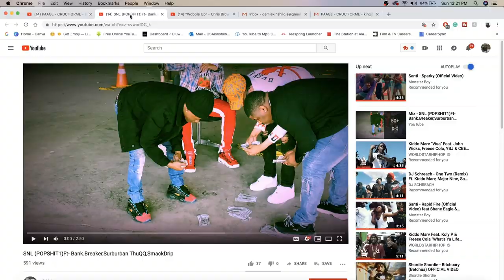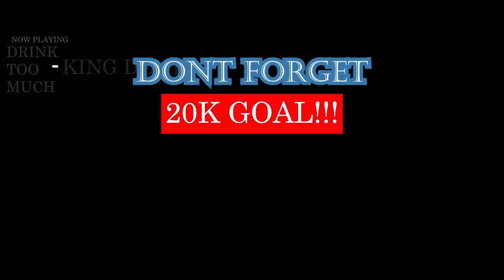SNL (POPSHIT1)Ft- Bank.Breaker,Surburban ThuQQ,SmackDrip | GANGMEMBER REACTION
WARNING!